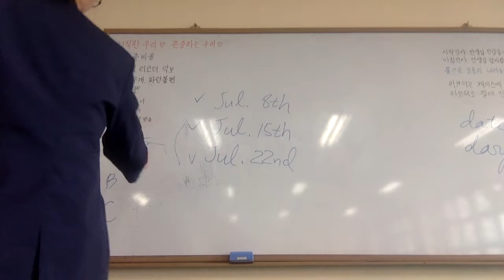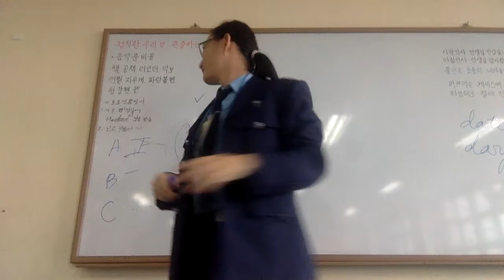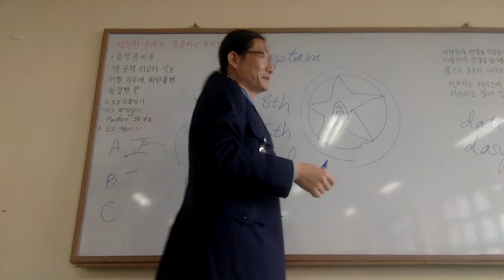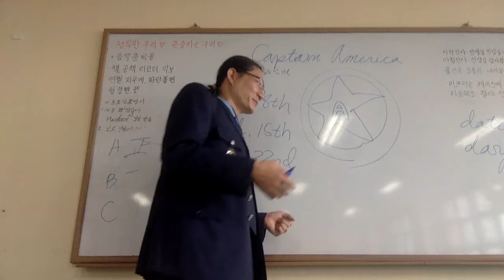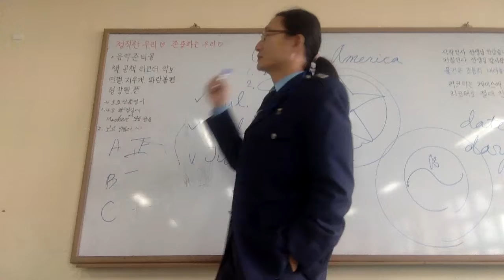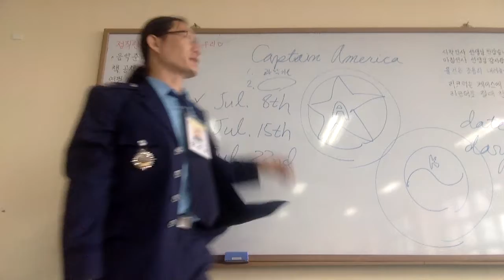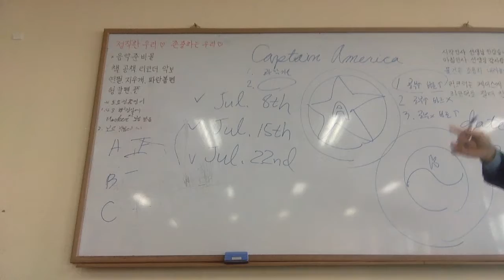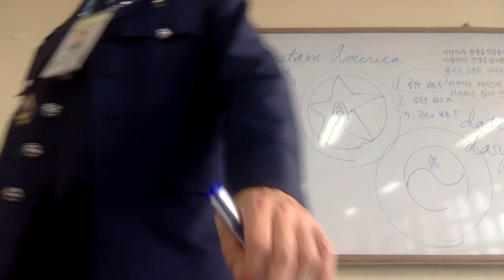Capt Jang English 연세교육 C초등학교 캡틴코리아의 방패가 불량인 이유